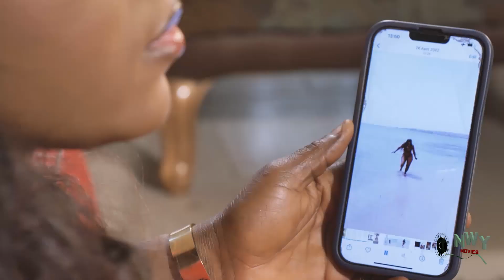Restless Ghost Of An Innocent Girl 7&8 - Fredrick Leoanard & Destiny Etiko nigerian movies 2023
Love is a crazy ride where the destination is not guaranteed. And selfishness they say, is not living as one wish to live rather, it's asking others to live as one wishes to live. This unprecedented movie centers on a rich and vibrant young man who, after a deadly promise made to his girlfriend, had to live his life fulfilling the promise. A promise that might make or mar his life forever. Watch Frederick Leonard and Destiny Etiko in This well-organized masterpiece.

CAST: Frederick Leonard, Destiny Etiko, Uezu J Uezu, Benita Obulunne, Oge Collins, Fortune Daniels.
EXECUTIVE PRODUCER: Hyacinth Onwuka
DIRECTED BY: Ugezu J Ugezu.
COMPANY: Okija Amaka Pictures
YEAR: 2023